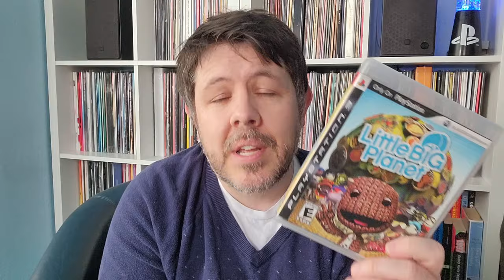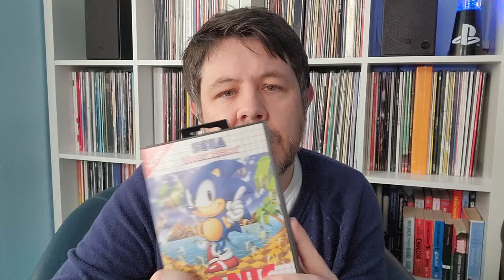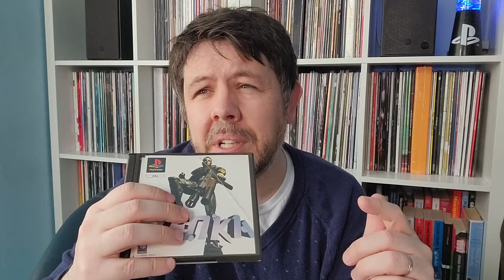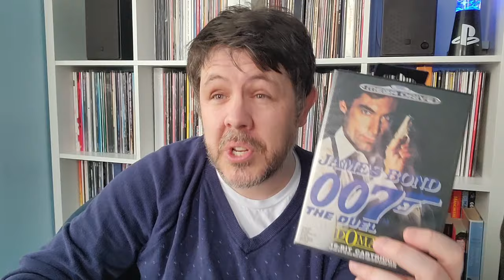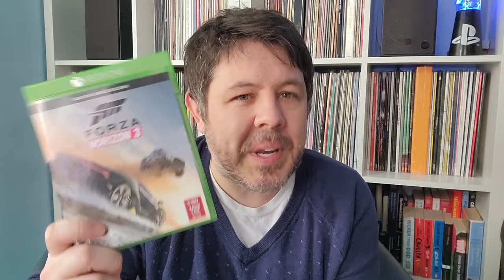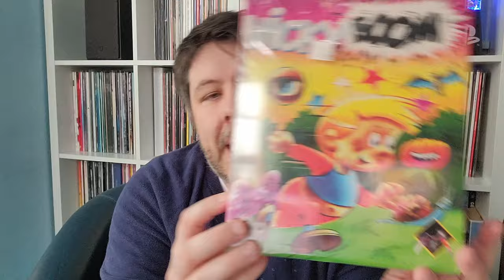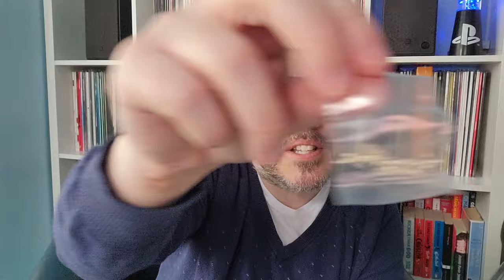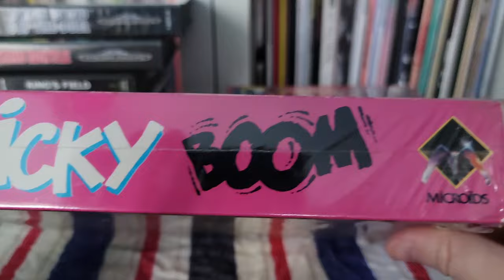Pickups: Playstation, XBOX, Nintendo, Sega and Amiga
Hope you're all well, thought I'd pitch up with my first video of the year. Not too bad when you consider the previous gap between vids was 15 months 🤣

🎵 Track Info:
Title: Sparks Fly by Pyrosion
Genre and Mood: R&B & Soul + Calm
😊 Contact the Artist:
Pyrosion:

Kimaya by tubebackr
 / tubebackr
🎵 Track Info:
Title: Kimaya by tubebackr
Genre and Mood: Dance & Electronic + Bright
 • Kimaya
 / kimaya
YouTube Music:
 • Kimaya
😊 Contact the Artist:
tubebackr:
 / tubebackr